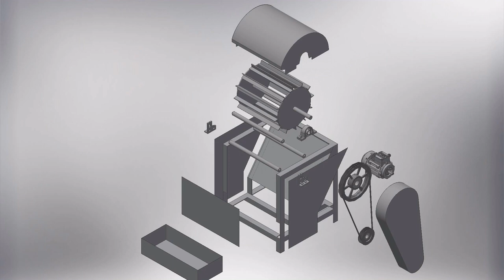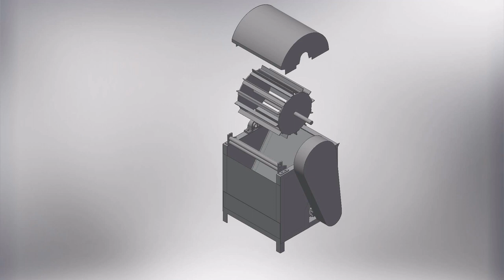Banana fiber extractor || Part I- Exploded design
In this video, i will show you my exploded design of banana fiber extractor.  This model had already been tested in fiber extraction. I use a 1.5 hp single phase asynchronous motor to rotate the drum. The rotary drum has a 1 1/2 inch shafting, 8 mm wall plate and a 1 1/2 x 1 1/2 inch x 1/4 inch thick angle bar serves as depulper while spinning at approx. 400 rpm. The diameter of the drum is 476 mm including the blade. The frame was made of angle bar 2 x 2 inches measures 700 mm (L) x 700 mm (W) x 820 mm (H), the cover was made of a 1.4 mm thick BI sheet. Drive pulley has a diameter of 3 inches while the driven has a diameter of 12 inches, v-groove type pulley. The bin serves as the collector of pulp to lessen the mess in the work place.

Please note that the crucial part of this machine is the blade. the distance between the blades and the fixed shaft shall be equal. It is advisable to machine the blades after installation to ensure the alignment. I tried not to include the blade in machining but i got poor results. it slows down the process because some of the blades are not touching the banana stem. Other design uses detachable blades but in my case, i welded  the blades to the wall plate.

इस वीडियो में, मैं आपको केले फाइबर एक्सट्रैक्टर के बारे में बताऊंगा। यह मॉडल पहले ही फाइबर निष्कर्षण में परीक्षण किया गया था। ड्रम को घुमाने के लिए मैं 1.5 hp सिंगल फेज एसिंक्रोनस मोटर का उपयोग करता हूं। रोटरी ड्रम में 1 1/2 इंच की शेफ़िंग, 8 मिमी की दीवार प्लेट और 1 1/2 x 1 1/2 इंच x 1/4 इंच मोटी एंगल बार लगभग होता है, जबकि यह लगभग घूमता है। 400 आरपीएम। ड्रम का व्यास ब्लेड सहित 476 मिमी है। फ्रेम कोण बार 2 x 2 इंच के उपायों से बना है 700 मिमी (एल) x 700 मिमी (डब्ल्यू) x 820 मिमी (एच), कवर 1.4 मिमी मोटी बीआई शीट से बना है। ड्राइव पुली का व्यास 3 इंच है जबकि चालित का व्यास 12 इंच है, वी-नाली प्रकार चरखी है। कार्य स्थल में गंदगी को कम करने के लिए बिन लुगदी के कलेक्टर के रूप में कार्य करता है।

कृपया ध्यान दें कि इस मशीन का महत्वपूर्ण हिस्सा ब्लेड है। ब्लेड की दूरी तय शाफ्ट के बराबर होनी चाहिए। संरेखण सुनिश्चित करने के लिए स्थापना के बाद ब्लेड को मशीन करना उचित है। मैंने ब्लेड को मशीनिंग में शामिल नहीं करने की कोशिश की, लेकिन मुझे खराब परिणाम मिले। यह प्रक्रिया को धीमा कर देता है क्योंकि कुछ ब्लेड केले के तने को छू नहीं रहे हैं। अन्य डिजाइन वियोज्य ब्लेड का उपयोग करते हैं लेकिन मेरे मामले में, मैंने ब्लेड को दीवार प्लेट में वेल्डेड किया।

यदि आपको यह वीडियो मददगार लगे, तो कृपया लाइक बटन को हिट करना न भूलें।